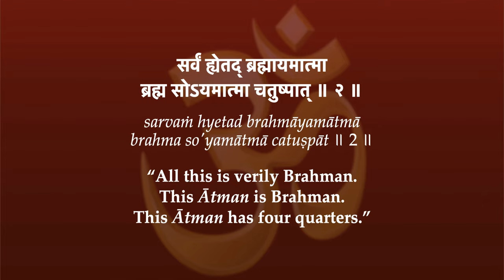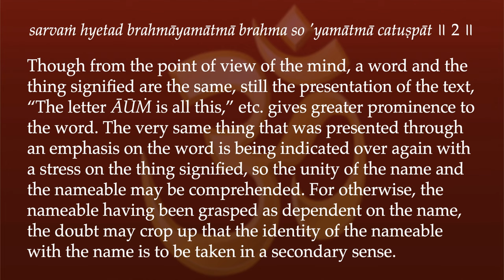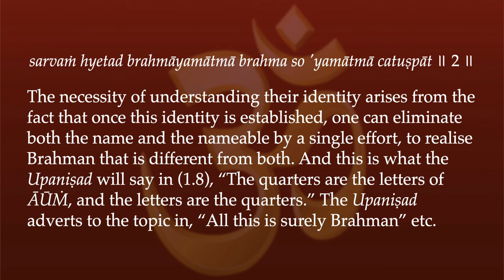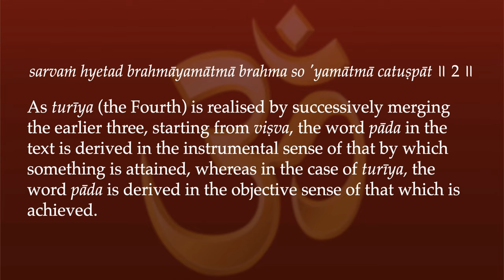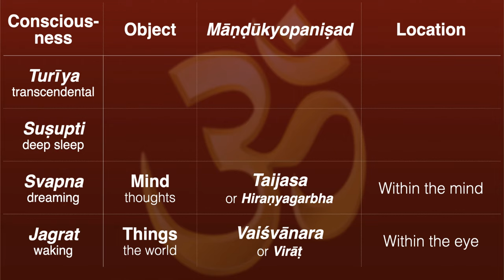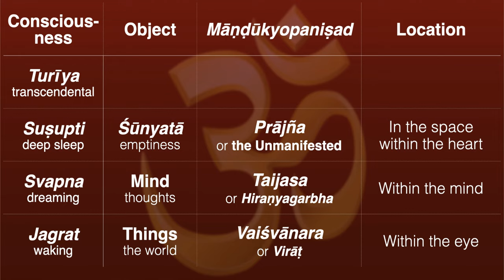Māṇḍūkyopaniṣad 2—The Four Quarters of Brahman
“All this is verily Brahman. This Ātman is Brahman. This Ātman has four quarters.”
Though from the point of view of the mind, a word and the thing signified are the same, still the presentation of the text, “The letter ĀŪṀ is all this,” etc. gives greater prominence to the word. The very same thing that was presented through an emphasis on the word is being indicated over again with a stress on the thing signified, so the unity of the name and the nameable may be comprehended. For otherwise, the nameable having been grasped as dependent on the name, the doubt may crop up that the identity of the nameable with the name is to be taken in a secondary sense.